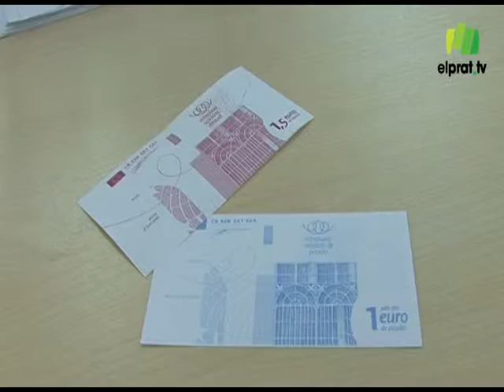Més d\'un miler d\'hores d\'estudi solidàries